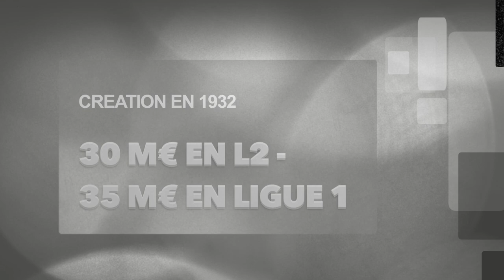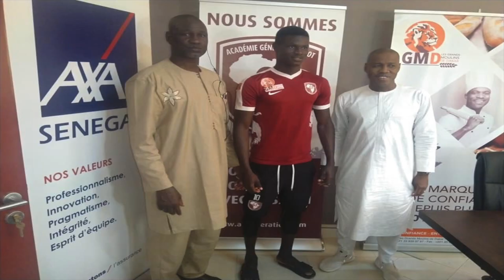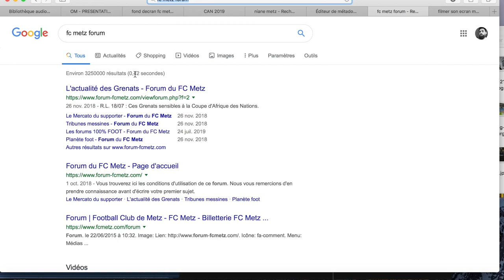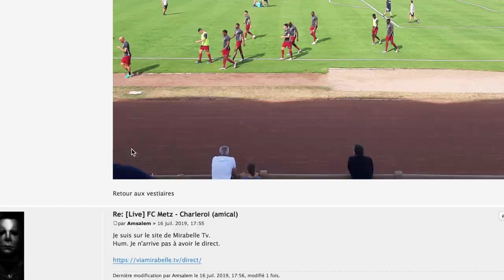Présentation FC METZ Ligue 1 | Saison 2019-2020 / Mercato du Club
Voici la présentation complète en vidéo du FC Metz pour la Saison 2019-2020 dans cette Ligue 1

Nouvelle série de vidéos pour présenter cette Ligue 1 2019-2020. Au programme : historique, coach, un gros point mercato, les résultats des matchs amicaux, l'équipe-type, les premières recontres du championnat et focus sur un forum de supporters. Je commence avec le champion de Ligue 2, le FC Metz.